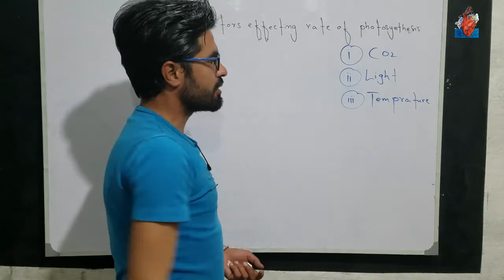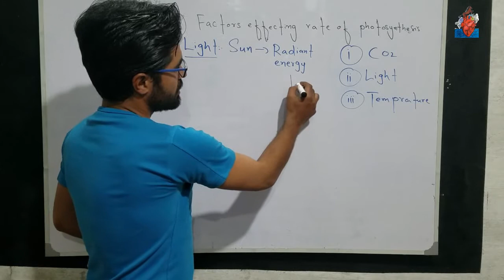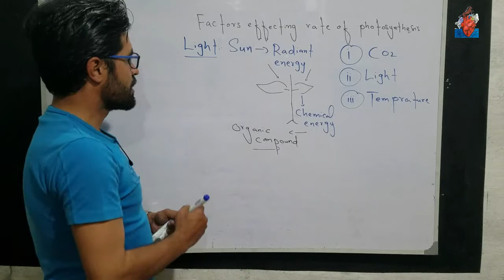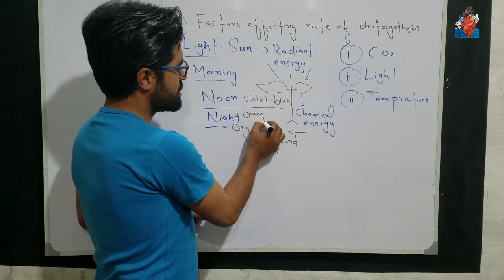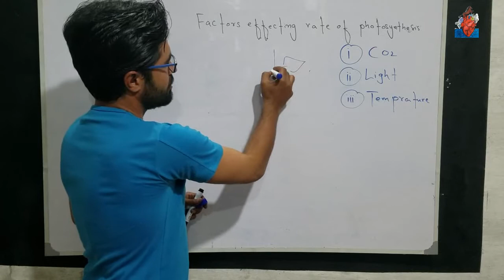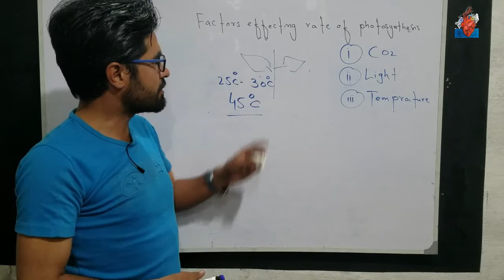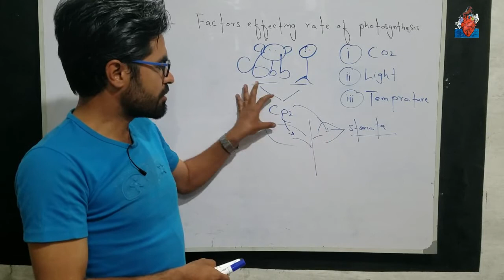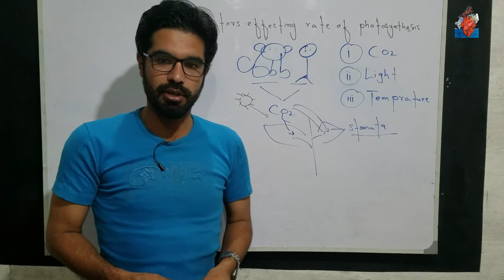Factors effecting rate of photosynthesis | 9th biology in pashto | Home of biology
Carbon dioxide, light and temperature effects on rate of photosynthesis
Matric biology part 1
Biology in pashto